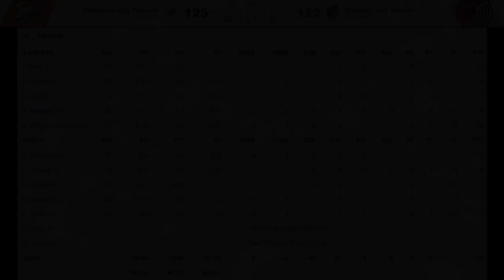6명이나 20+득점을?! 미친 화력전을 펼친 오클과 포틀! |1월 26일